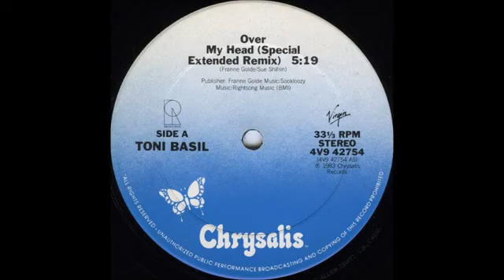Toni Basil - Over My Head (Special Extended Remix)